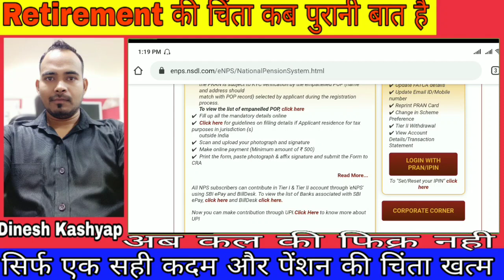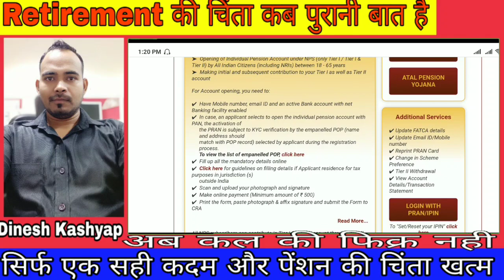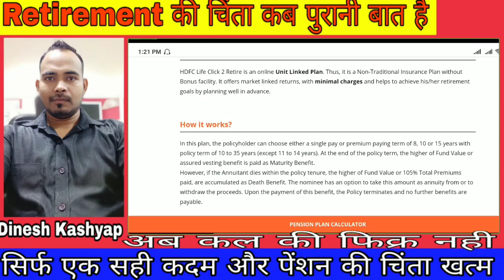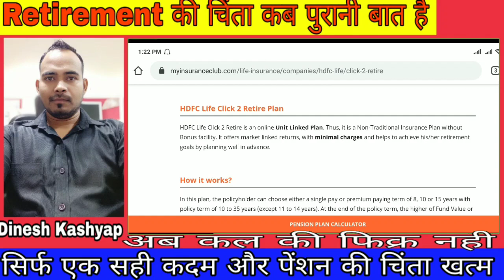Retirement Planning के लिए Best Pension Scheme in India 2019-20 | In Hindi | Mr Kashyap